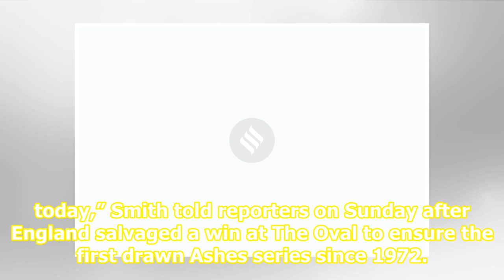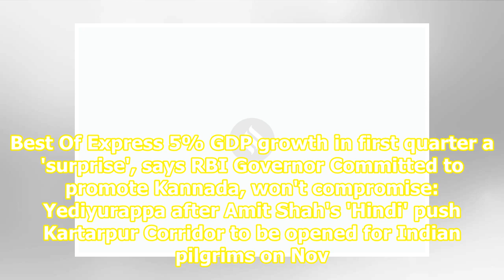Prolific Steve Smith says ‘pretty cooked’ after Ashes effort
Related News ICC Test Rankings: Virat Kohli holds on to second spot as Steve Smith immovable Ashes 2019: Steve Smith turns boos into standing ovation in final innings ‘Bradmanesque’: Records broken by Steve Smith in Ashes 2019 England’s two victories in the series came in a match Smith missed after ...